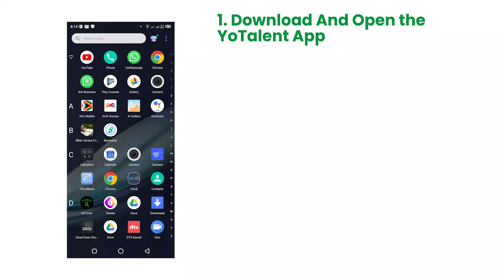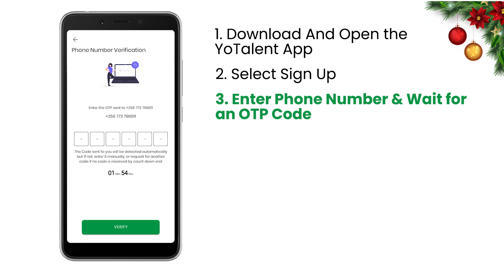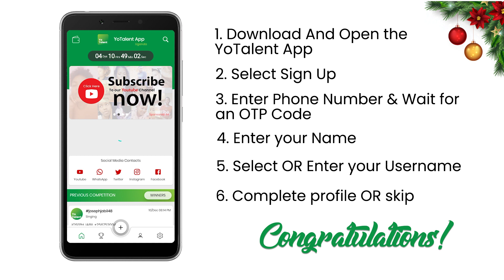How to create an account on YoTalent App